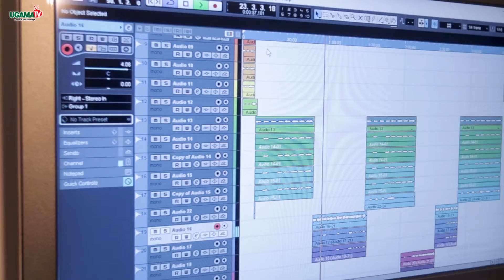MY FATHER WAS THE ONLY ONE WHO SUPPORTED MY MUSIC CAREER -MUSIC BOX